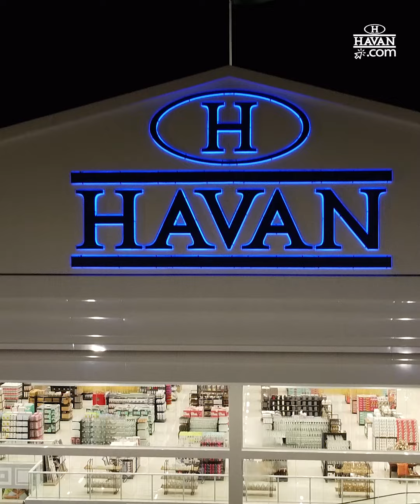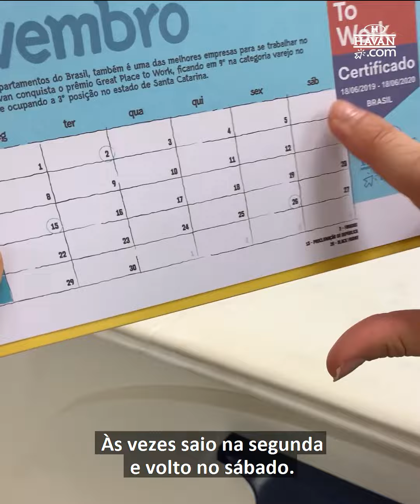EU S.A. | A SANDRA TRABALHA PARA ELA NA HAVAN.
A Sandra já vivenciou inúmeras experiências trabalhando aqui na Havan.

Hoje ela veio contar um pouco sobre tudo isso! São dias de MUITO trabalho, foco e dedicação. Assim como em todas as outras funções que já esteve, sempre foi uma colaboradora exemplar, dedicada e querida por todos.

Aperte o play e conheça um pouco mais sobre a Sandra!